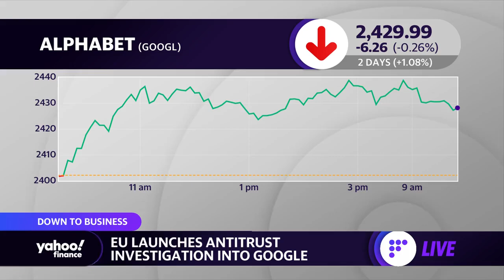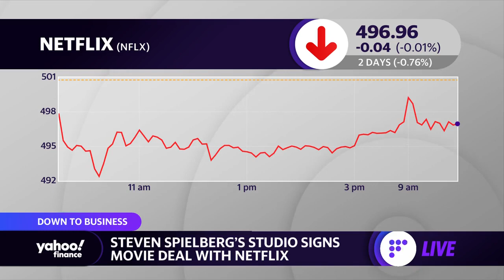US home sales hit record high in May, EU launches antitrust investigation into Google and more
Yahoo Finance's Julie Hyman breaks down Monday’s business headlines, including: The EU opening an antitrust probe into Google, The U.S. Supreme Court siding with college athletes over allowing benefits that include cash or cash-equivalent awards, Steven Spielberg signing a deal with Netflix to produce multiple films, and the U.S. housing market reaching record-high prices.